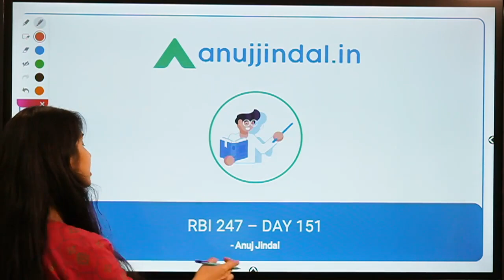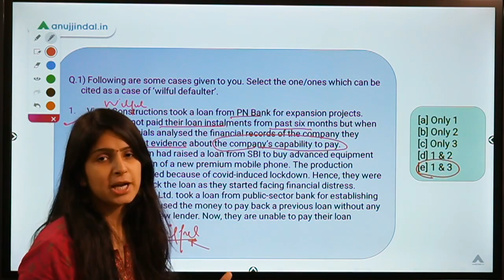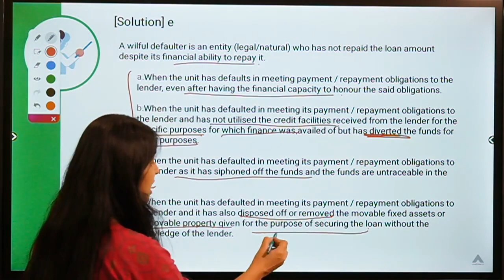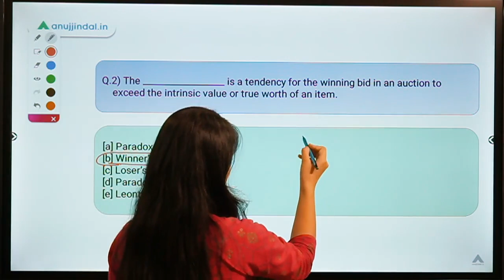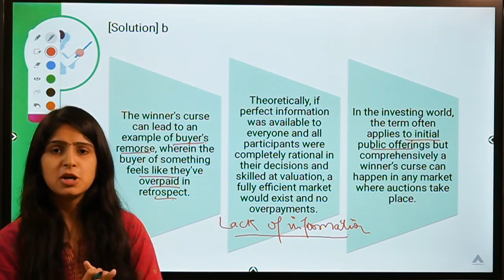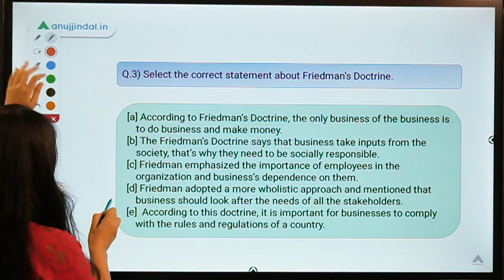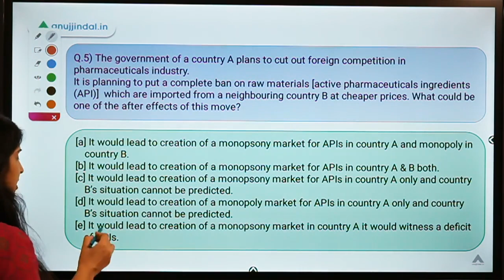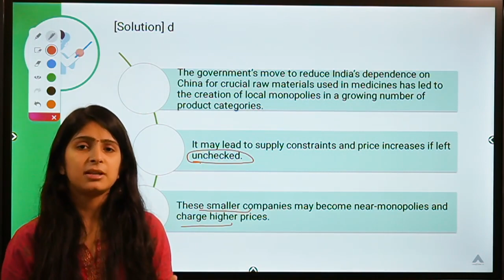RBI 247 | Daily RBI Current | RBI Grade B 2020 & SEBI Grade A 2020 | Day 151